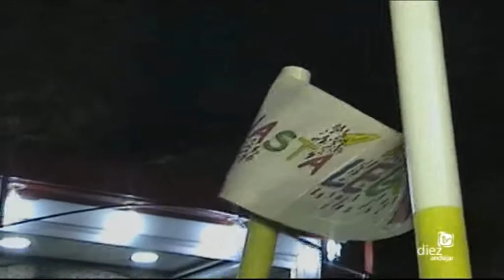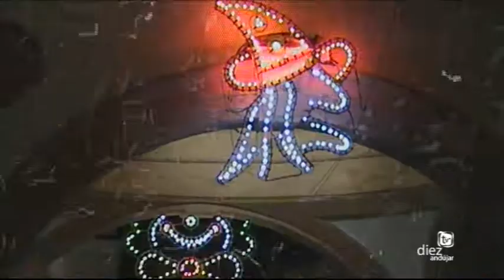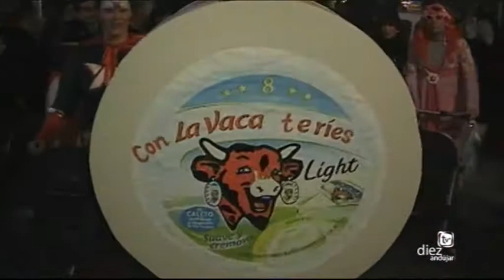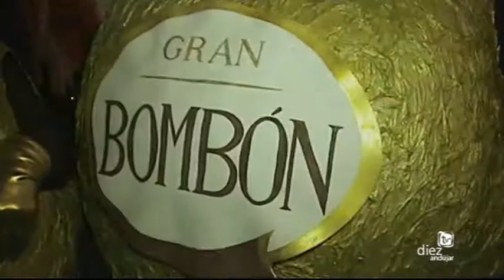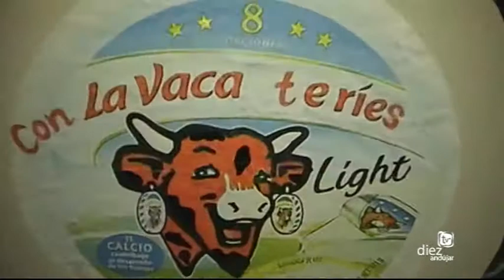PASACALLES CARNAVAL ANDUJAR 2016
PASACALLES CARNAVAL ANDUJAR 2016 CELEBRADO EL 06 DE FEBRERO DE 2016